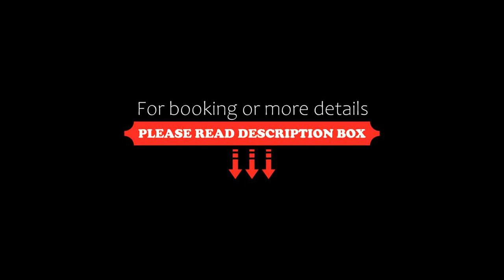Resort Orsino, Horní Planá, Czech Republic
About Property:
You're eligible for a Genius discount at Resort Orsino! To save at this property, all you have to do is sign in.
Resort Orsino is 1 km away from Horní Planá’s centre in the recreational area of the Lipno Reservoir. It features a heated indoor pool, sauna and multifunctional playground.
The restaurant offers views over the Lipno Dam and serves Czech and international cuisine. Breakfast is available every morning. A childre...
Property Type: Hotel
Address: Volarská 212, Horní Planá, 382 26, Czech Republic
Searching For
1. Resort Orsino - Horní Planá - Czech Republic
2. Resort Orsino - Horní Planá - Czech Republic Address
3. Resort Orsino - Horní Planá - Czech Republic Rooms
4. Resort Orsino - Horní Planá - Czech Republic Amenities
5. Resort Orsino - Horní Planá - Czech Republic Offers and Deals
Audio Credit:
Track Title: Reasons To Hope
Artist: Reed Mathis